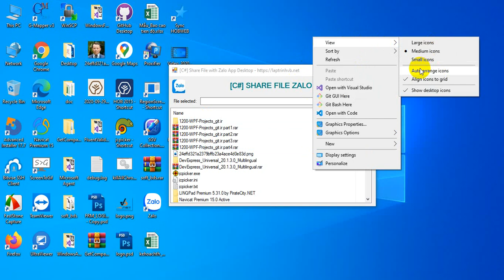[C#] Share File Folder From App Desktop To ZaloChat